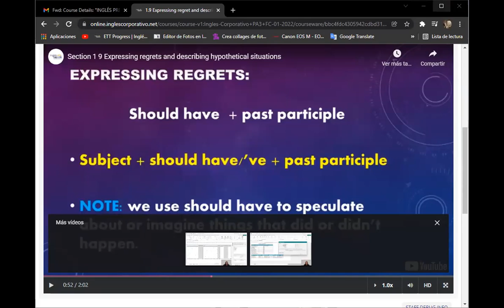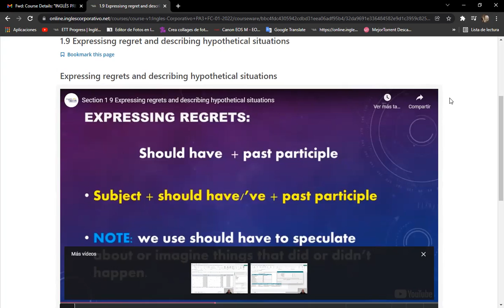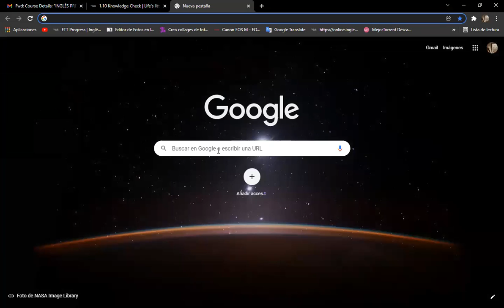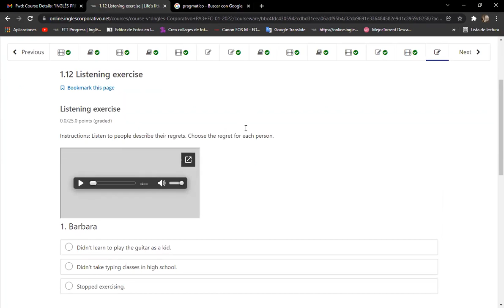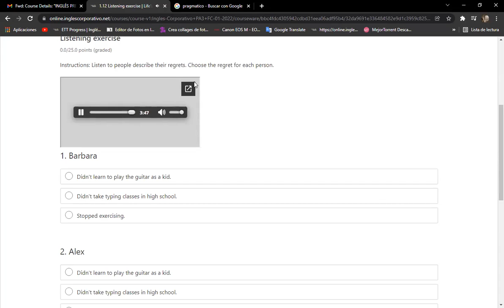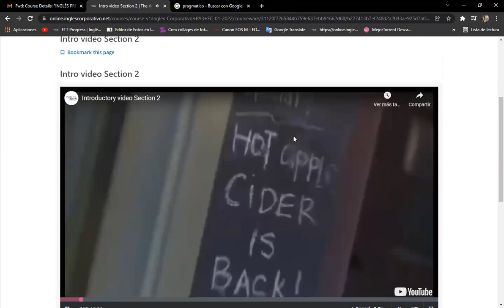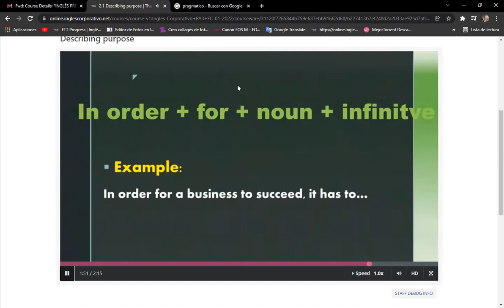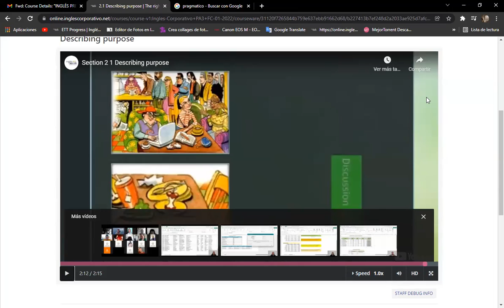Ingles Corporativo-Day 5 Describing Purpose